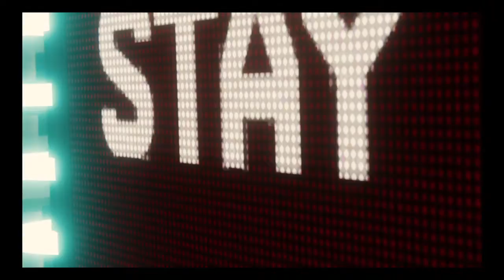Spiderman - Vulture & Electro boss fight